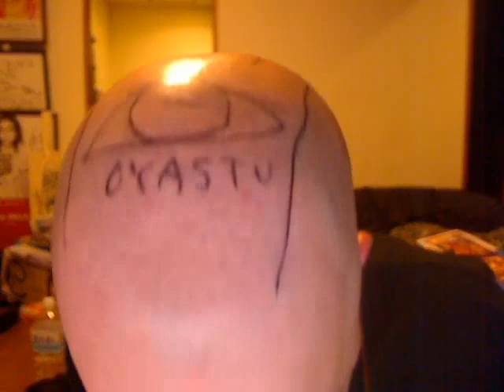#253 294tv are no more, 打首獄門同好会 are doing very well.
294tv Are No More, 打首獄門同好会 are doing very well.